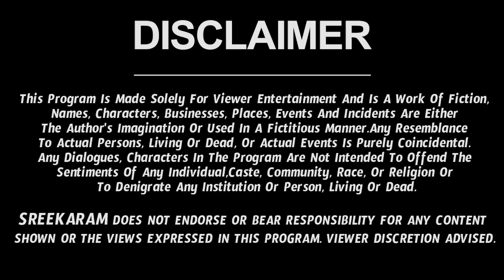Meena Rasi March 2022 Telugu (16-31) | Meena Rashi March | Sreekaram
Watch  Meena Rasi March 2022 Telugu | Meena Rasi March Month 2022.

Here is  Meena Rashi March 2022 Telugu. Check out March Meena Rashi 2022

Meena Rasi 2022 Telugu | March Meena Rasi Phalithalu | Meena Rashi March Month | Meena Rasi Phalalu March 2022 | March Meena Rasi 2022 Telugu | Horoscope